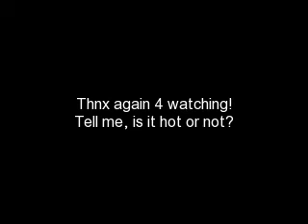Inseparable - A JB Love Story [Chapter 15, Part 1]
Hello, everybody! Well, here it is, the story. Um, there is multiple parts to this chapter...I'm not really sure how many yet, but yeah...

Okay...the beginning of the day trip! Yay!

Jaydlyn: *gets in the car* Airport?
Joe: Of course not. We're taking a helicopter.
Jaydlyn: Is that like a plane? I've never rode a helicopter before.
Joe: It's a nice ride.
Jaydlyn: Okay *thinks* Well, what do you want for your birthday?
Joe: What?
Jaydlyn: You're birthday is on Friday. What do you want?
Joe: I don't know. To spend a day with you.
Jaydlyn: Joe, I'm serious. What do you want? You're spending a day with me today.
Joe: I don't know. I never really thought about it.
Jaydlyn: Well, it's the day before tour starts, I'm not surprised. But can you think about about it for me, please?
Joe: Fine, I will. *looks out the window* Take the next right.
Jaydlyn: What about a carnival?
Joe: What?
Jaydlyn: The carnival starts Thursday. What about I take you to the Carnival on Friday?
Joe: If you want.
Jaydlyn: You're just satisfied with everything.
Joe: Yeah.
Jaydlyn: What about Busch Gardens?
Joe: Busch Gardens?
Jaydlyn: Joe, you have never heard of Busch Gardens?
Joe: I have, but that's a whole day trip.
Jaydlyn: *thinks* Yeah, and fans. Snap.
Joe: Hun, it's okay. We can celebrate it some other time.
Jaydlyn: Yeah, I guess. Is this it?
Joe: Yep. You ready?
Jaydlyn: Yeah.
Joe: We'll go to Rockefeller Center first, and we can eat lunch in Central Park, and see the Statue of Liberty, Empire State Building, Chinatown...I can't think of anything else.
Jaydlyn: Nice. Let's just get there first.
*They got into the helicopter and flew off to New York. They arrived at around 8:45*
Joe: So, where do you wanna go first?
Jaydlyn: I don't know. You lead the way and I'll, like, tag along.
*The two ended up walking around rather aimlessly until they came up to Times Square.
Jaydlyn: Oh. My. God. This is so pretty!
Joe: Come on, let's go into a store somewhere.
Jaydly: What about this one, "Element?"
Joe: Yeah.
*They ended up going to Muji, Billabong, Quiksilver, Vrgin Megastore, 4 Play BK, 5 in 1, About Glamour, and various other places until early afternoon, where they ate at an outside diner.*
Jaydlyn: What are we gonna do with all these bags? We can't just carry them around all day.
Joe: I don't know.
Jaydlyn: I sure didn't think about it.
Joe: *thinks* You know, the place where we got off the helicopter isn't too far from here. Why don't we drop them off at that place, and then go from there?
Jaydlyn: If that's the only way.
Joe: Then we can go to Central Park to finish eating.
Jaydlyn: Cool, come on.

*Back to Caroline*
[phone rings]
Caroline: Hello?
Nick: Hi, Care.
Caroline: Oh, hi, Nick.
Nick: You wanna go out today?
Caroline: Right now?
Nick: Sorta. Just to go out. We can go eat, see a movie...Go bowling, I don't know. Just have fun.
Caroline: Um, okay. Yeah.
Nick: Okay, I'll pick you up in about...10 minutes?
Caroline: Okay, see you then!
Nick: Bye!
*Taryn*
[phone rings]
Taryn: Hello?
Kevin: Hey, sweety.
Taryn: Hi, what's up?
Kevin: Hey, I was wondering if you wanted to go with me and Frankie to Chuck E. Cheese's.
Taryn: Yeah! Can Nick, Caroline, and Joe go?
Kevin: Why would Joe go?
Taryn: 'Cause Jay's busy today.
Kevin: Taryn, you didn't know?
Taryn: Know what?
Kevin: Jay and Joe went to New York today.
Taryn: What!? What about the show?
Kevin: They are coming back before. Joe wanted to take Jay shopping.
Taryn: She didn't tell me that. I bet she didn't tell Caroline either.
Kevin: I don't know. Forget it. We'll have fun here, in Virginia. Hold on. *to Nick* Nick! Do you and Caroline want to go to Chuck E. Cheese's with me, Taryn, and Frankie?
Nick: Sure! I'll call Caroline.
Kevin: *to Taryn* Okay, Nick's in.

Okay, well things are starting off well with everyone. I think. What is Taryn thinking about this whole "New York" thing? Is she mad or what? Find out in the next part!
comment/rate/sub.